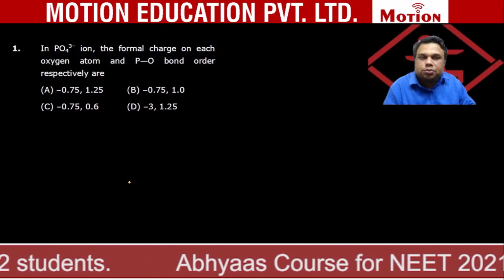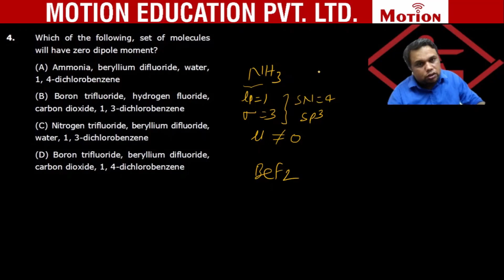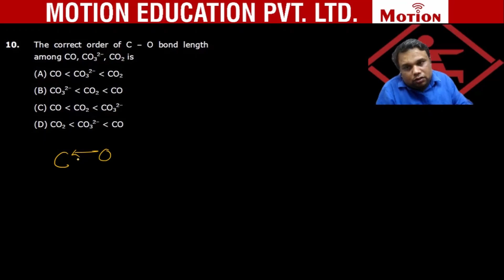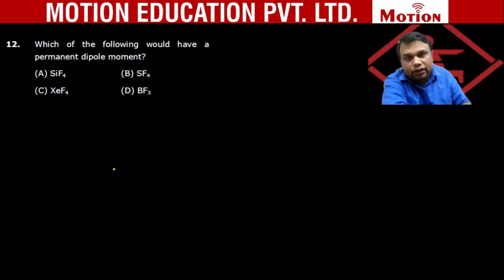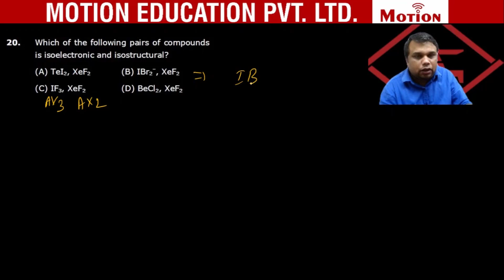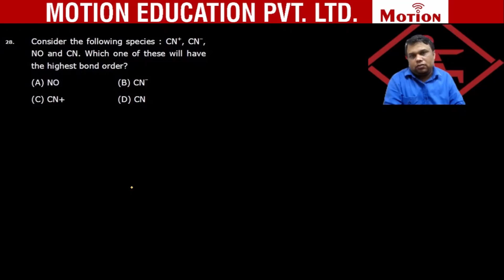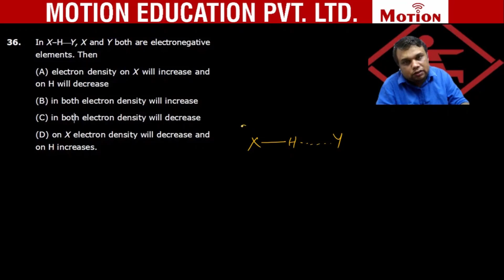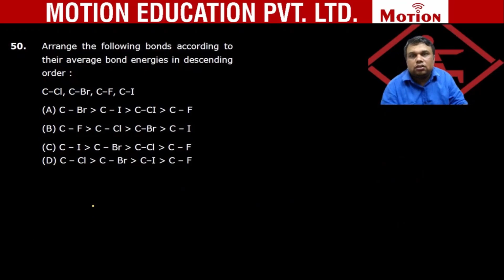NEET Maha Revision 2021 - Chemistry - Chemical Bonding by Bharat Sir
Motion introduces NEET 2021 Maha Revision to turn all NEET aspirants dreams into reality.
NEET Maha Revision Course will definitely cover the complete syllabus, make your preparation 10X faster and highlight all the important topics and points. You can lead ahead by studying through this Free Revision Course available on Motion NEET.